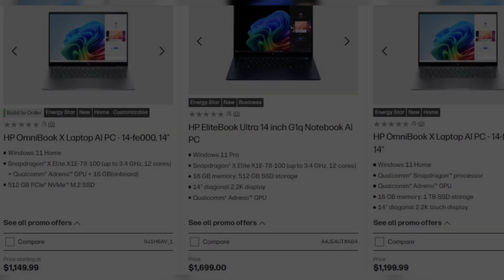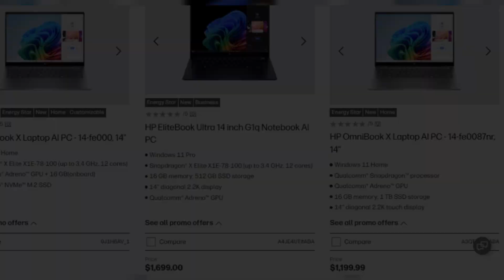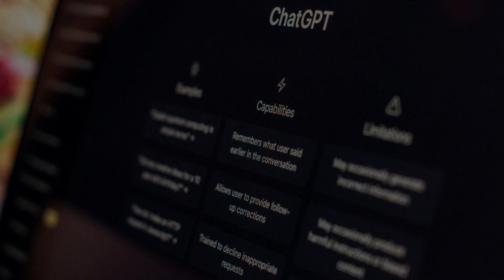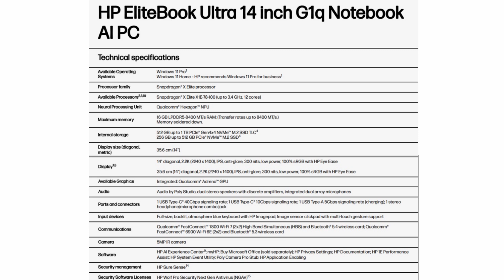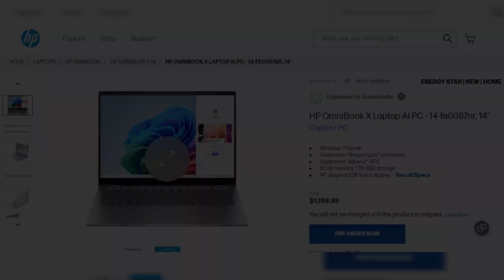🚀¡Nuevos HP OmniBook X AI y EliteBook Ultra AI! Laptops con Snapdragon 🔥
¡HP revoluciona su línea de portátiles con inteligencia artificial! 🚀 Descubre cómo HP simplifica su catálogo y lanza los nuevos OmniBook X AI y EliteBook Ultra AI, impulsados por potentes procesadores Qualcomm Snapdragon X Elite de 12 núcleos. 🖥️💡 Con rendimiento optimizado por IA y características avanzadas, estos portátiles son ideales para usuarios exigentes y profesionales.

🔍 En este video, te contamos:

Reorganización del Catálogo: HP elimina las líneas Envy, Pavilion y Dragonfly, enfocándose en OmniBook para consumidores y EliteBook y ProBook para el ámbito corporativo.
Especificaciones y Rendimiento: Procesadores Qualcomm Snapdragon X Elite, capacidades de hasta 32GB de RAM, pantallas táctiles de 14 pulgadas con resolución de 2240 x 1400 píxeles, y comparaciones con MacBook Pro.
Características de IA: Software AI Companion, comandos para ChatGPT-3.5, optimización del rendimiento por IA, y la nueva aplicación Poly Camera Pro.
Diseño y Durabilidad: Portátiles ultradelgados y ligeros, con cubiertas de cámara integradas y pantallas táctiles de alta resolución.
Duración de la Batería: Hasta 22 horas de reproducción de Netflix y 20 días en modo de espera.
Precios y Disponibilidad: OmniBook X AI desde $1,199.99 y EliteBook Ultra AI desde $1,699.99, disponibles a partir del 18 de junio en Norteamérica.
🔔 No te pierdas ningún detalle sobre el futuro de la tecnología portátil con HP.